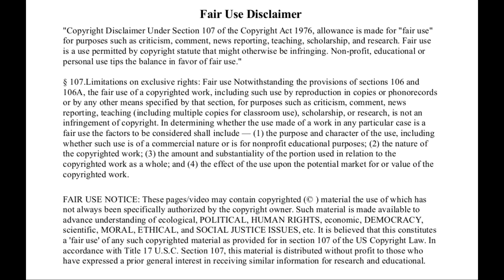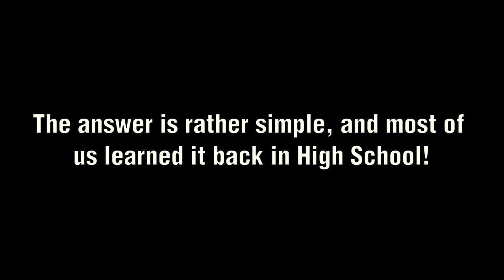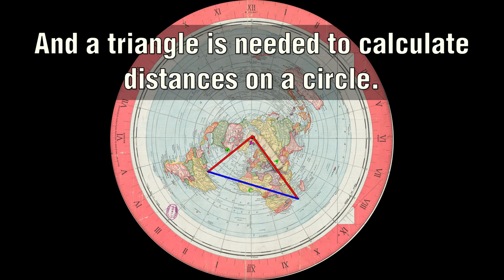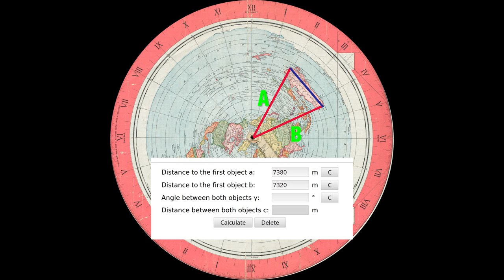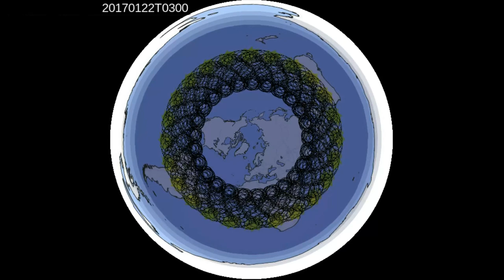Triangulation On The AE Map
Triangulation

Calculate your own locations.